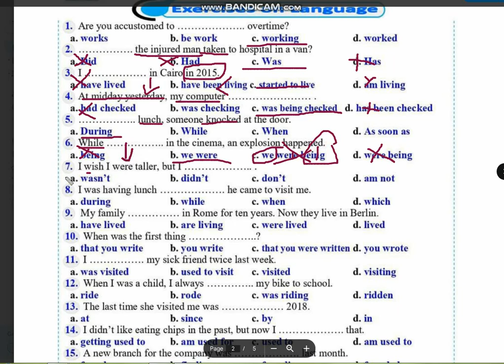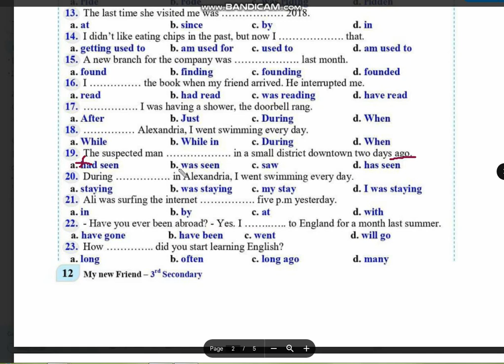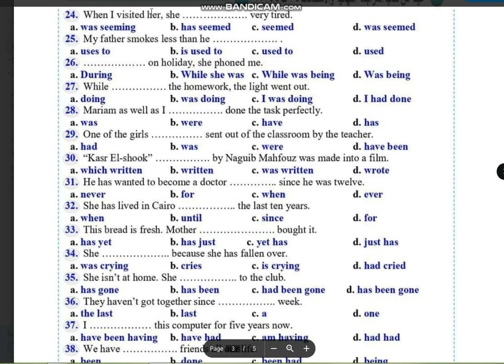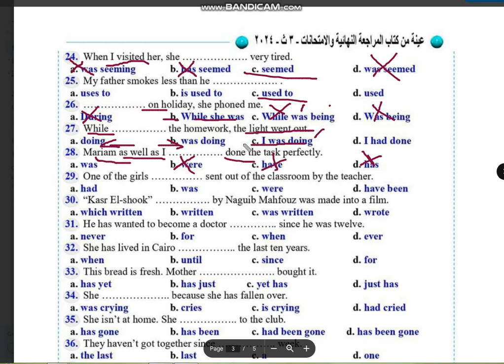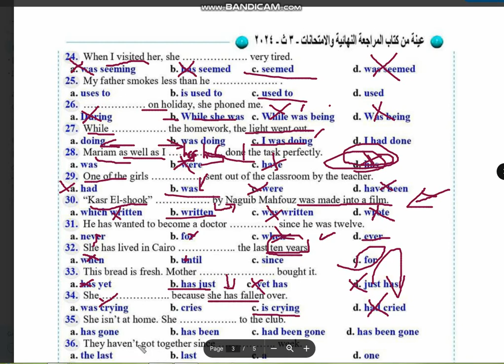حل كتاب my new friend المراجعه النهائية الصف الثالث الثانوي 2024 /unit 1/ grammar